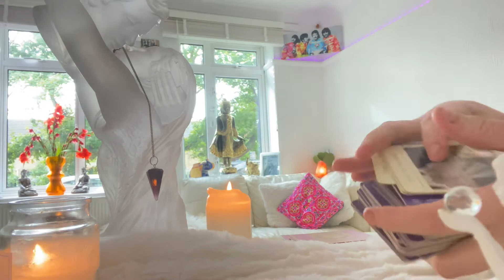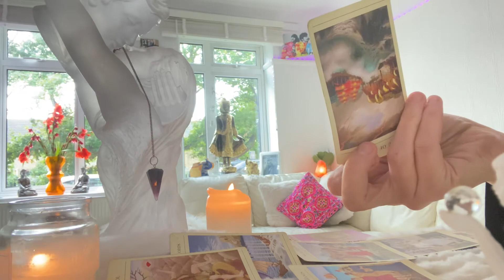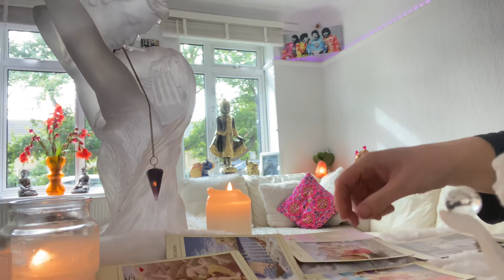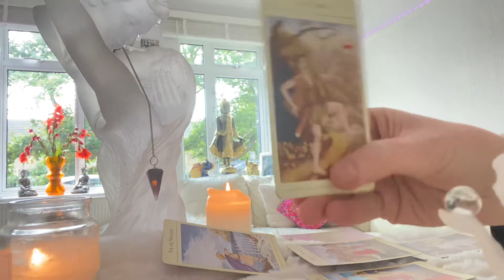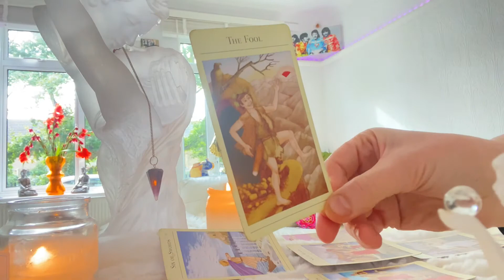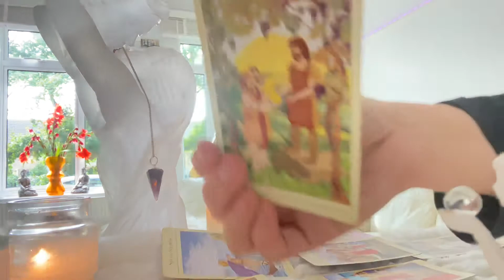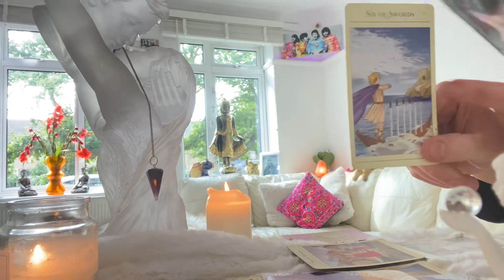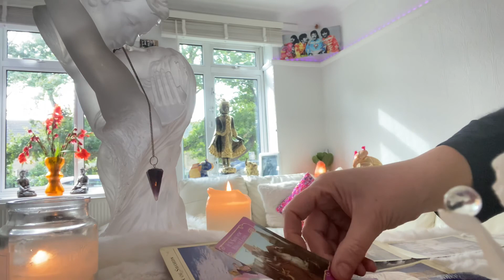Virgo 11-17 Oct weekly ❤️ Options and a victory . Upgrades❤️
Virgo weekly 11-17 October❤️ Confusion in love but truths an travel❤️